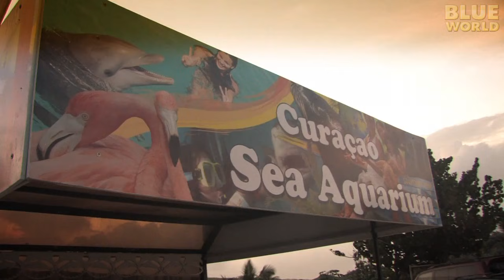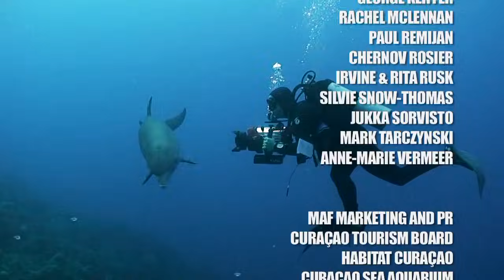Friendly Bottlenosed Dolphin | JONATHAN BIRD'S BLUE WORLD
Jonathan visits the Curaçao Sea Aquarium to learn about their dolphin program from George Kieffer, the head dolphin trainer.  After taking George's dolphin class, he joins him on a dive with Annie, one of the dolphins that is trained to swim with divers on the reef outside the resort.  Why don't the dolphins swim away?  That's what Jonathan finds out!

JONATHAN BIRD'S BLUE WORLD is an Emmy Award-winning underwater science/adventure program.